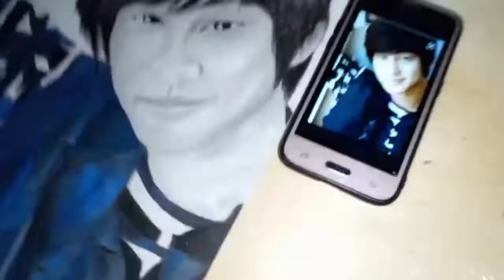How to Draw Kim bum So yi pencil Art Colour Pencil Art (Boys Over Flower Famous Actor ).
Gi Pencil Art Drawing Academy.

This Video is About How to Draw Actor Kim bum So yi jung with Pencil Art Colour Pencil Art Drawing Sketch  (Boys Over Flower Famous Actor ).

140 Gsm paper
Ghapite pencil
Colour Pencil
Graphite Dustl
Charcoal Pencil And Dust
Cotton Butten

Keawords.
Kim Bum So Yi Jung /Famous Actor /Boys Over Flower / pencil Art / Colour Pencil Art /Graphite Pencil  Art /Charcoal Pencil Art  /Drawing Sketch / Drawing Step by Step/Gi Pencil Art Drawing Academy.

# Boys Over Flower Famous Actor
# Kim bum So yi Jung
# Pencil Art And Colour  pencil Art